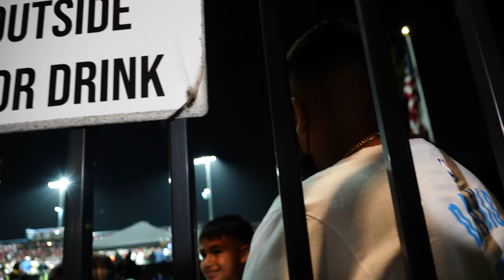EVERY PLAYER IN THIS GAME IS GOING D1! (#1 TEAM VS #3 TEAM IN THE NATION)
Welcome back to Friday Night Lights! In our 7th episode, the #1 Team in the country, Mater Dei face of against the #3 team in the country, St John Bosco, for a classic shootout!